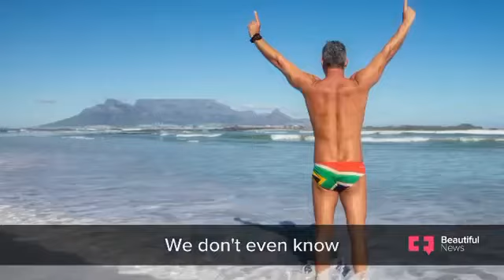Ryan Stramrood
Ryan takes his audiences on a journey with him. Through story telling and strong visuals, he will illustrate just how limited and governed we all are, in every aspect of our lives, by believing in our own limitations.